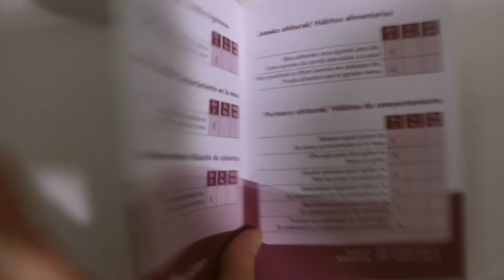VLOGMAS 21 / PRIMER festival del COLEGIO de JULEN + UNBOXING zapatos / NAVIDAD 2017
Me emociono un montón: Primera actuación de Julen en el colegio!!! Además os enseñamos cómo hicimos las fotos para la postal navideña🎄🎁 Unboxing de zapatos para los peques y nos vamos a Asturias...este año las fiestas son más especiales que nunca. Bienvenidos a otro